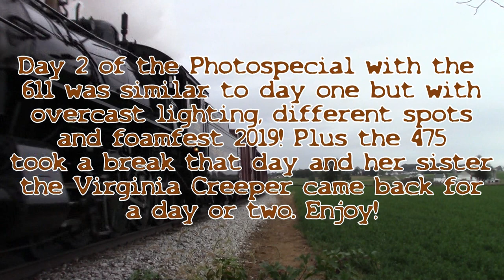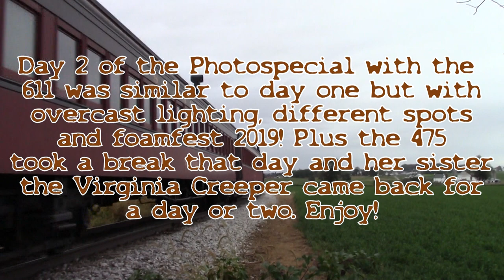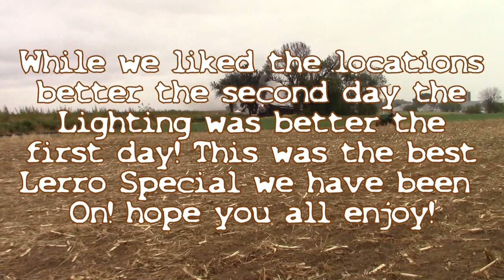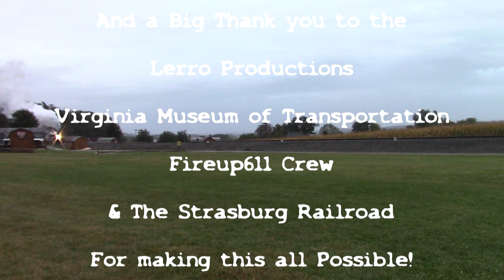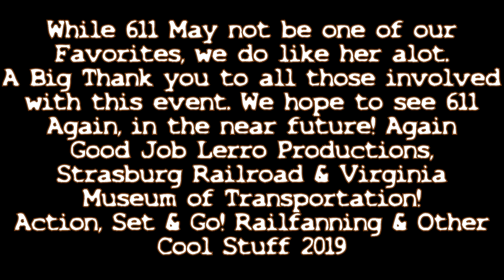Norfolk & Western 611 & "382": Reunion Of Steam: Photo Special 2019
The last video in the Reunion of Steam Videos, which happens to be uploaded 60 years to the day of 611's first final excursion!  The Lerro Productions, Reunion of Steam, Norfolk & Western 611 & “382” Photo Special. On the second day of the 611 Special, the 475 needed a rest. So it's long lost sister the “382” also known as the Virginia Creeper came out to let her rest. While day 1 had the better lighting, Day 2 had the better locations.

So with that being said, Day 2 was the less busy of operations on the Rail. 90 Only operated till 4 PM, Cherry Crest Adventure Farm was closed. And the sun never did come out. The day started with overcast, which made a lot more shots possible then a sunny day. However the 611 & “382” Still put on a show. The first time the “382” did not sport a Pennsylvania Railroad 3 Chime for the Lerro Charter, but an N&W Hooter. It seemed on Day 2 we did get to more locations on the line that were not possible on Day 1 due to how busy the traffic was around there. We still went to a lot of the same spots, but with overcast it was possible to shoot different Angles. By 1 PM it began to Rain and it rained the rest of the day but we made the best of it. As cool as Sunny shots are, in the rain or snow sometimes you get that more dramatic shot. All the engines put on a great show. And at the end of the day, we dubbed the event Foam fest 2019 as we got double header runbys with the “382” & 475.  The top of this video Christian decided to edit in, his Throttle time footage of when he got to run 611. His Grandfather shot the video. It was great seeing 611 again, and we only hope its not another 2 years before we see her again!

Like the day Prior, We had a great time with The Reading Railfan & CoasterFan2105. Day two also brought in our friend Ethan Trainz Production, who we pretty much saw the past month during all the events down the Pennsylvania way. We also saw Train Chamber, & spent the Afternoon with Railfan Thommy! Links below to there YouTube Channel/Videos of the Charter

The Fall Steam Extravaganza for us is almost over! It has been a fun past 5 weekends but it will be great to take a break in November. This past Tuesday, we partook in a Stealth Charter at Strasburg which will be our last visit to the Railroad for a year which was a lot of fun. This weekend we are gearing up to head west for a Charter Christian has been awaiting to partake in since last year! If you like our videos make sure you give us a Like & Subscribe and if you want to stay up to date with our adventures  please give us a follow on Twitter & Instagram & give us a like on Facebook

Upcoming Projects:
Reading & Northern 425 Fall Foliage 2019
Strasburg Railroad: 89, 90 & 475 Triple Header in Paradise